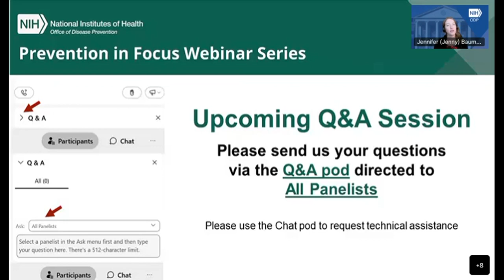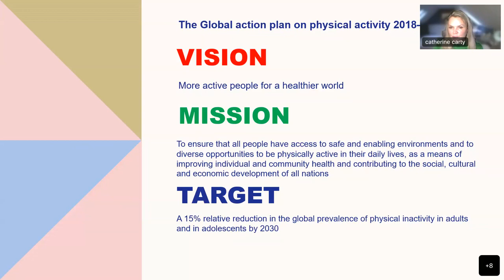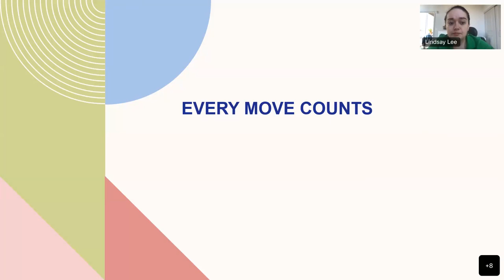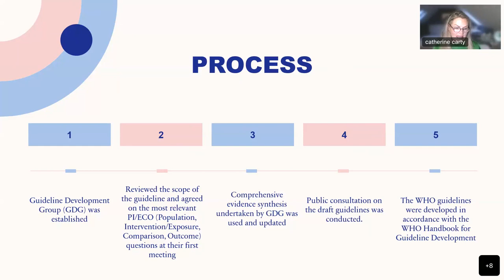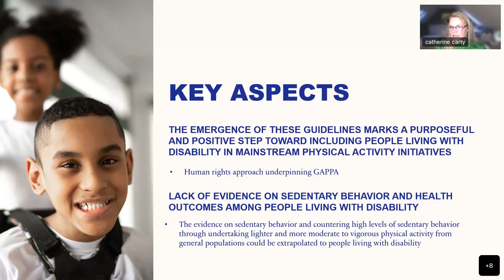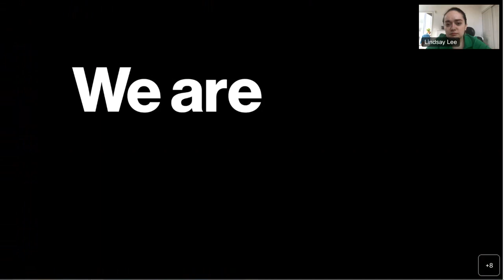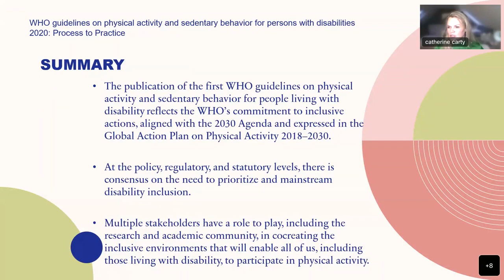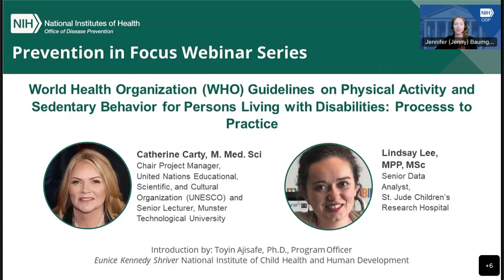WHO Guidelines on Physical Activity and Sedentary Behavior for Persons with Disabilities (PiF)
Dr. Catherine Carty from the United Nations Educational, Scientific and Cultural Organization (UNESCO) and Lindsay Lee from St. Jude Children’s Research Hospital provide an overview of the first global public health guidelines on physical activity and sedentary behavior for people living with disabilities. They also discuss the guidelines' development process and practical application. Their presentation highlights critical considerations for implementing the new recommendations for people living with disabilities, in line with the human rights agenda underpinning the Global Action Plan on Physical Activity 2018–2030: More Active People for a Healthier World and allied policies.

The World Health Organization (WHO) released the first global public health guidelines on physical activity and sedentary behavior for people living with disabilities in 2020. The evidence-based guidelines were urgently needed considering the rampant exclusion of people living with disabilities from nearly all sectors of public life, including health care, sports, and physical activity. People living with disabilities are more than twice as likely to be physically inactive as those without disabilities, increasing the physical, mental, and social health risks. Lower participation reflects additional barriers faced, including physical, personal, social, and environmental barriers. Evidence suggests that there are no significant risks to engaging in physical activity that is appropriate to an individual's current activity level, health status, and physical function. The health benefits accrued generally outweigh the risks. The evidence also emphasizes the benefits of limiting sedentary behavior. Considerable effort is needed to advance this agenda, and the guidelines mark a positive step forward for enhancing disability inclusion.